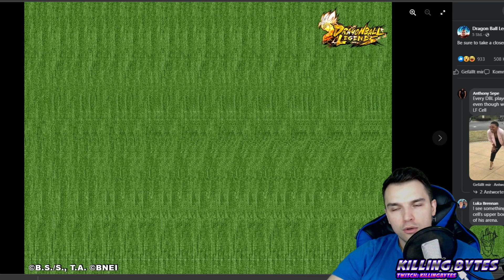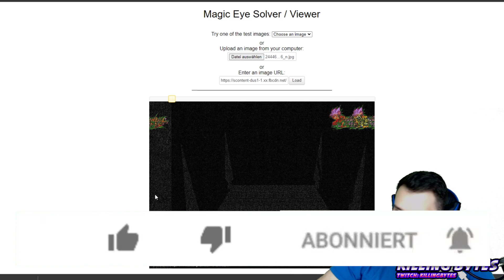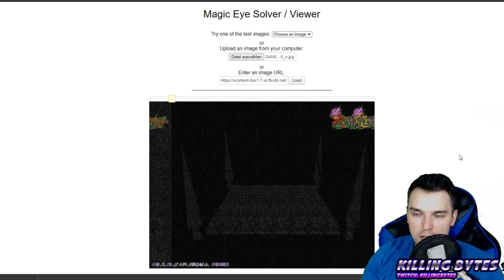Neue Hinweise Cell und Intertransmission Goku Dragon Ball legends deutsch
Neue Hinweise sind da!